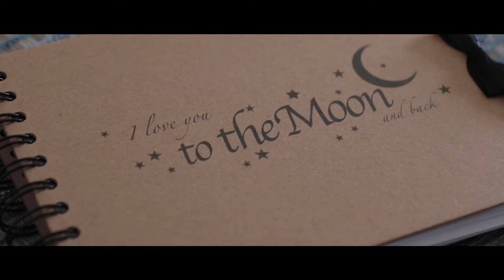OUR DESTINATION WEDDING! GETTING MARRIED IN CYPRUS. [Victoria & Richard 28.05.2018.]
We got married!! I didn't have a youtube channel to post this when we got married in 2018 but now I do, so thought there was no better way to open my channel than with this video.

Thanks to everyone who joined us in Cyrus for our beautiful and emotional destination wedding weekend.   It was the most magical day of my life and I feel so incredibly blessed. We cried, laughed and danced, and watching this brings back so many incredible memories. It was everything I had dreamed of and more, and we are truly lucky that so many friends and family members made the journey to join us.  :D

Here is a video highlight reel of the day.

Find me:
Personal instagram: @victoria_kerslake
Work instagram: @tory_kerslake_properties

Wedding theming: @Koulacompletee1